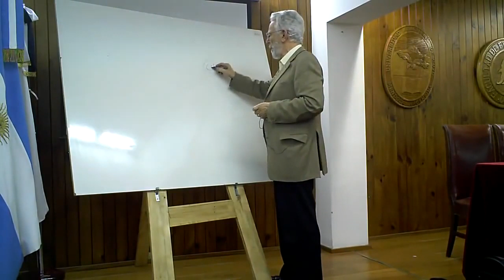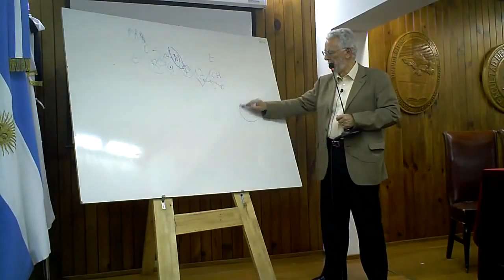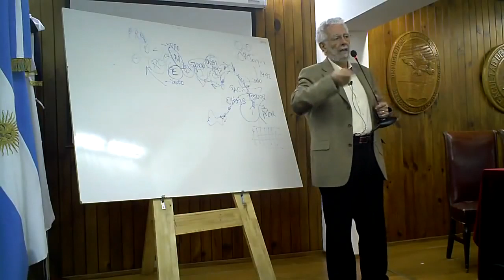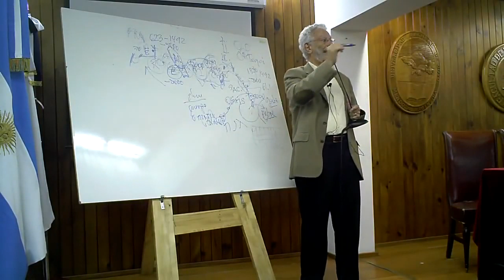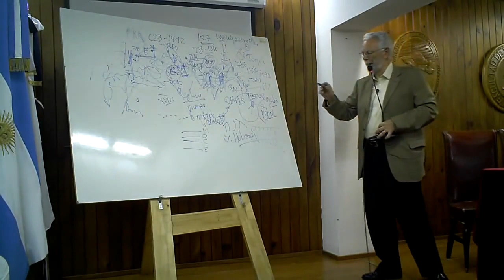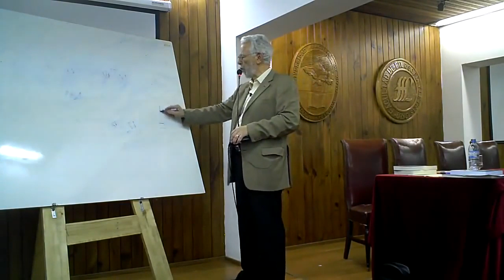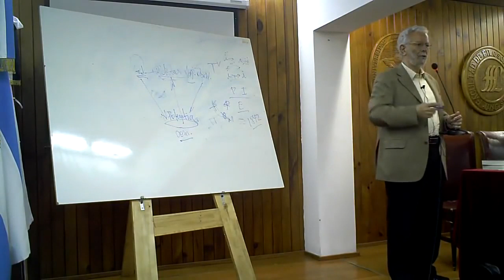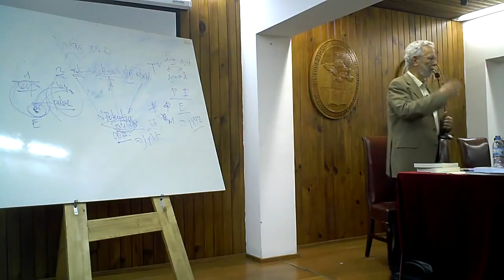Dr. Enrique Dussel - La filosofía política actual en América Latina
Conferencia y debate en la Facultad de Filosofía y Letras de Mendoza,  Argentina, 02 de noviembre de 2012.